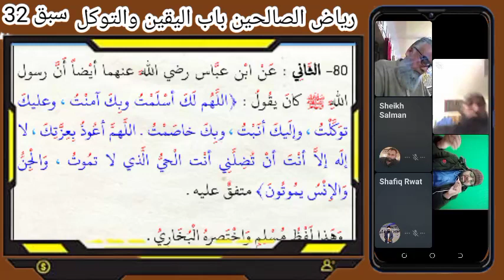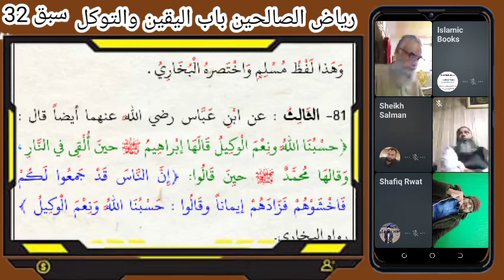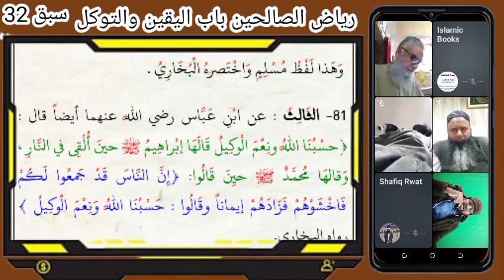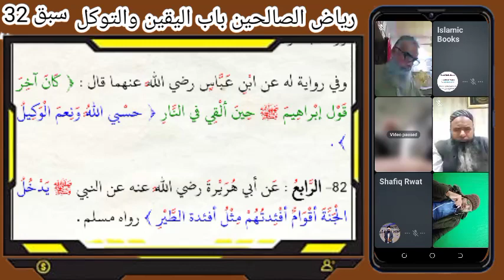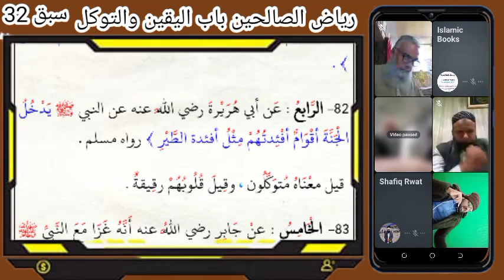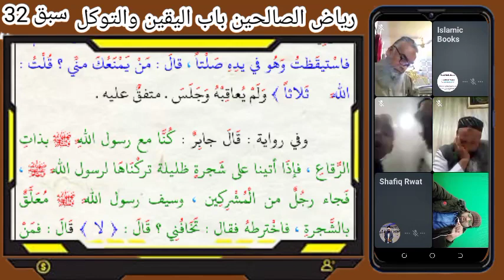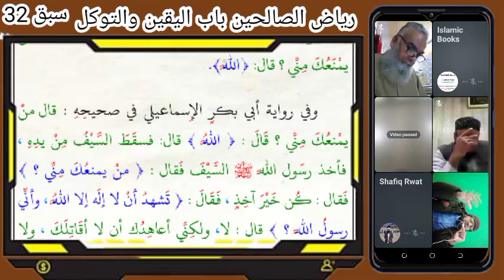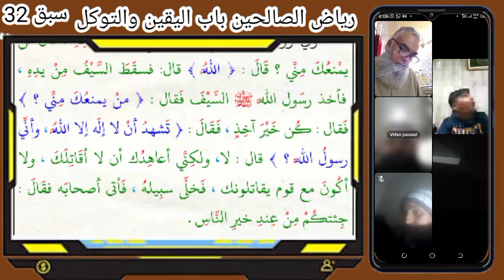ریاض الصالحین سبق 32 | باب الیقین والتوکل | Online Hadis Riyaz-ul-salheen class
Online Hadis (Riyaz-ul-salheen) class every Saturday & Sunday class started after prayer esha on WhatsApp video calling for every age person.
for joining Hadis & Quran class WhatsApp group link is hare.

الحمدللہ ریاض الصالحین کا سبق  رات مکمل ہوا جس میں افراد نے شرکت کی اور مکمل سبق کو سنا رب کریم تمام احباب کو جزائے خیر عطا فرمائے آمین ثم آمین ۔
خلاصہ سبق 👇👇👇👇
ساتواں باب باب الیقین والتوکل
اس باب میں امام نووی شارح صحیح مسلم رحمہ اللہ نے قرآنی آیات و احادیث نبویہ صلی للہ علیہ وآلہ وسلم کی روشنی میں توکل و یقین کی فضیلت و مسائل ضروریہ کو بیان فرمایا ہے ۔
 جسکی تفصیل اسی ویڈیو میں موجود ہے تو اسے لازمی سماعت فرمائیں ۔

Riyaz-ul-salheen
ریاض الصالحین
باب_الیقین والتوکل